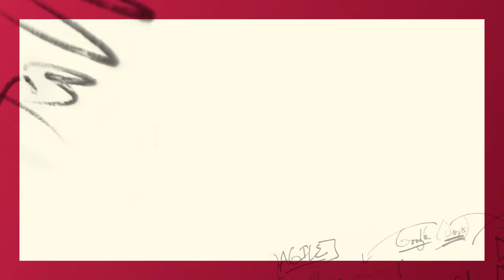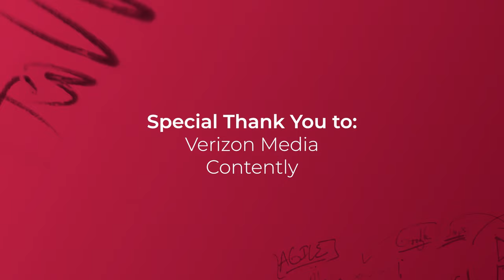Eureka! Where the content boom started and how Shane Snow made it explode with Contently.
Welcome to another edition of Eureka! A show and podcast about big ideas and how they came to be.

In this episode, I sat down with Shane Snow who is the co-founder of the very successful content creation company Contently. Also, Shane is on an endless search of inspiration and connection to the best humans to work with. He was even inspired to uncover how the best teams make great work in his most recent book Dream Teams - worth a read! He was generous and open and I just loved the kinds of insights he had to share.

Listen to his thoughts on "culture fit" vs "culture add," how to maximize opportunities for serendipity, his "pre-invention" of Pinterest, and how to make mistakes and not only learn from them but excel. He was kind and so himself, I just loved this conversation.

Special thanks to Verizon Media for their amazing support of this series about innovation and inspiration. As part of this episode, you can hear Jo Lambert, the Head of Consumer for Verizon Media speak about her moment of Eureka about her discovery of what really matters when it comes to an important business meeting.